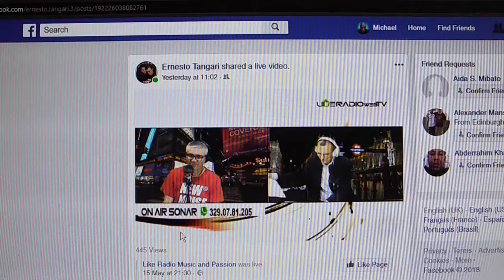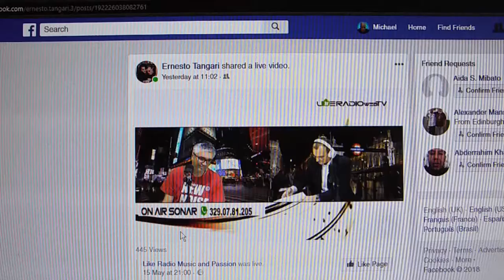Ernesto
Famous in my house now famous in Marshalls house too!!